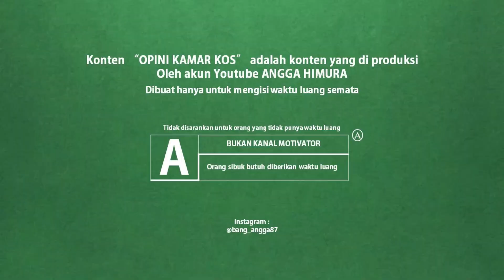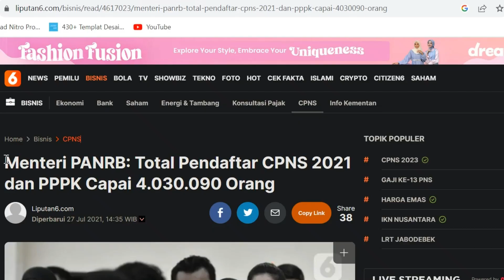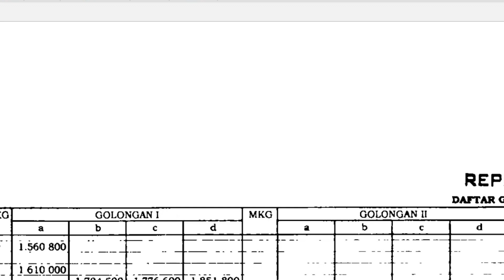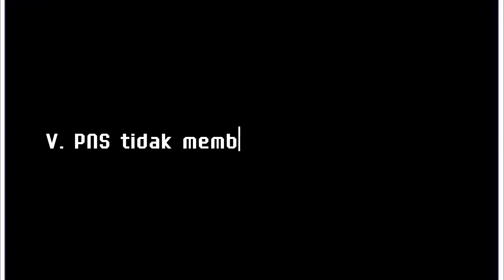Opini Kamar Kos: 2023 Mau daftar PNS? Tonton Dulu Video Ini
18 tahun bekerja sebagai PNS, banyak pengalaman yang telah gua alami. Lewat video ini gua bagikan pengalaman gua selama menjadi PNS, agar kalian yang mau medaftar tes CPNS tahun ini, bisa berpikir ulang dan mengurungkan niat kalian. Semoga Bermanfaat..